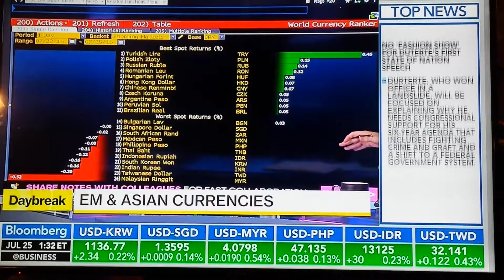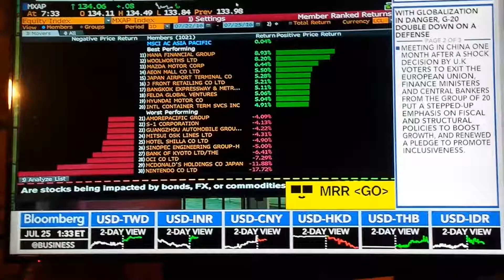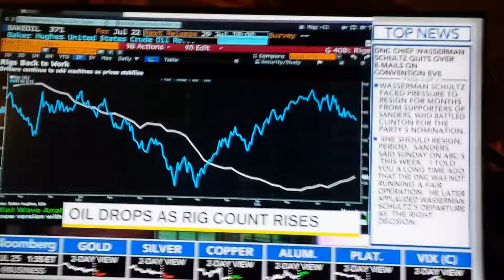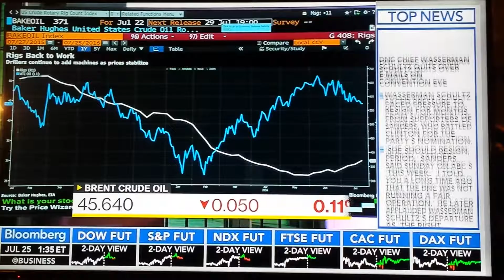Bloomberg,World market predictsFed Reserve Rate hike last mths Obama office,pushing recession later